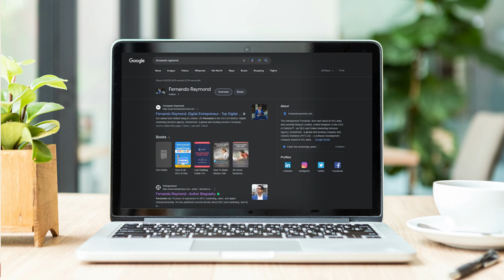Why you must get GOOGLE KNOWLEDGE PANEL for your name to build the BRAND and boost business sales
In this video @TopDigitalEntrepreneur explains about why you should get your Google knowledge panel and how it will help your business grow.

🔍 Did you know? When you Google a business or a professional's name and see that concise box of information on the right side of the results - that's the Google Knowledge Panel. Not only does it offer a quick snapshot of key details, but it also adds a layer of credibility and legitimacy. It's like a digital business card, verified and showcased by Google itself!

Let's break it down:

Google Knowledge Panel: This is a box (or panel) that appears on the right side of Google search results when users search for entities that Google has detailed information about, such as famous people, landmarks, movies, businesses, and more. This panel provides a quick snapshot of information on the subject, such as a brief description, photos, and related links. The information often comes from various sources, including Google's own services like Google Maps, as well as trusted third-party sources.

Google Knowledge Graph: Launched in 2012, the Google Knowledge Graph is a system that understands facts about people, places, and things and how these entities are all connected. It's not just a database of information, but a map of real-world entities and their relationships to one another. The Knowledge Graph powers many Google services, including the aforementioned Knowledge Panel, as well as features like voice search and Google Now.

When you see information in the Google Knowledge Panel in the search results, that information is typically pulled from the Google Knowledge Graph, which aggregates and connects facts from various sources.

If you're a business owner or professional, having a Knowledge Panel can greatly enhance your online presence and trustworthiness in the eyes of potential clients and customers. Stay searchable, stay credible! ✅